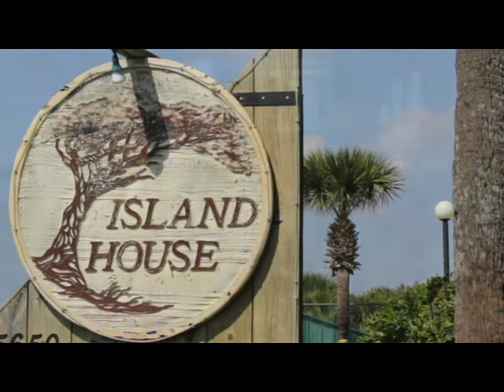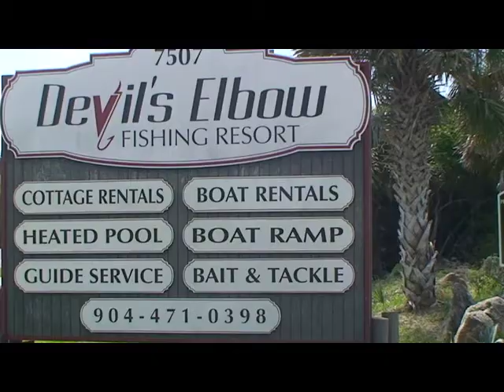Island House Vacation Rentals - St. Augustine Beach, Florida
Island House vacation rental condos in St. Augustine Beach, Florida.